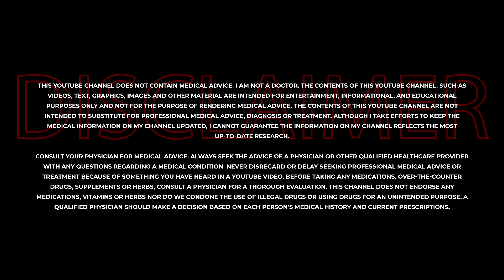WILL 7 TIME MR OLYMPIA PHILL HEATH WIN THE 2021 Olympia?!?! The Truth!!!